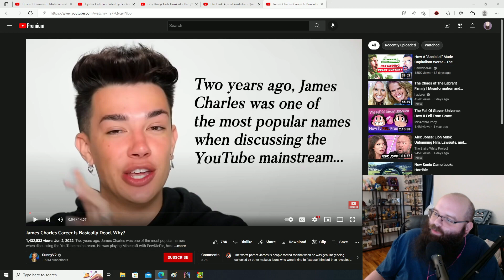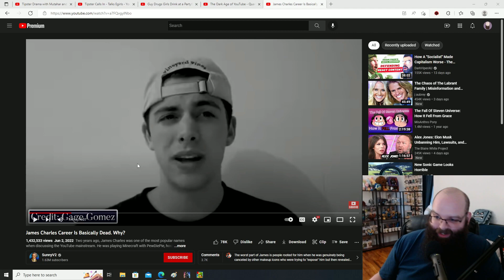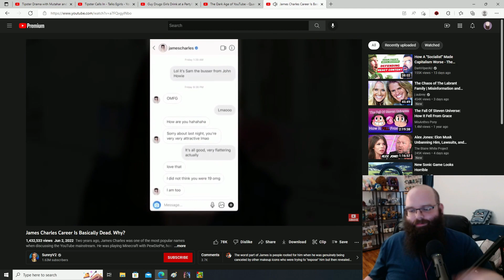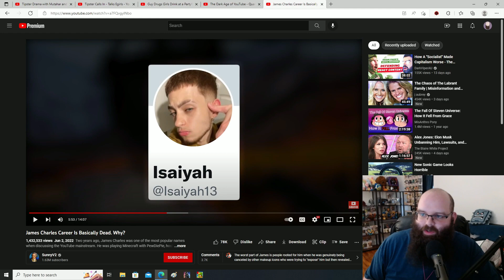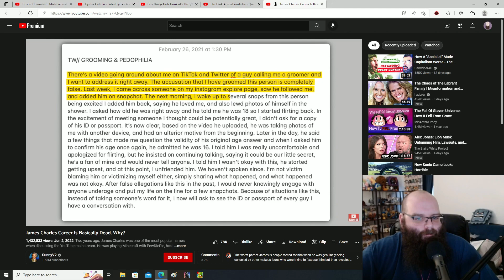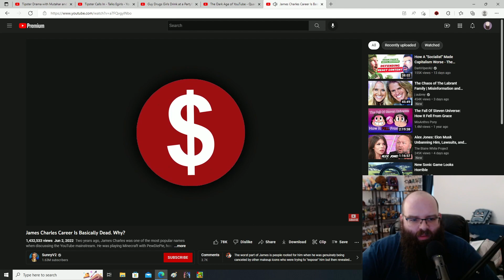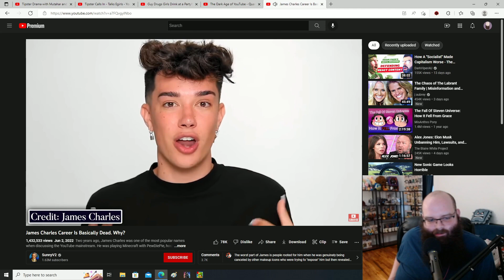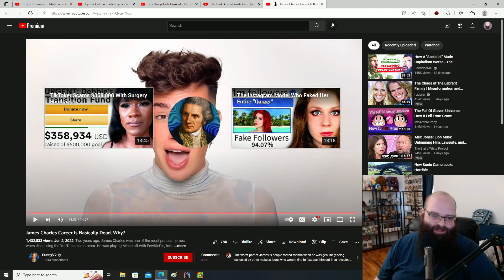SunnyV2's Bizarre Take On James Charles